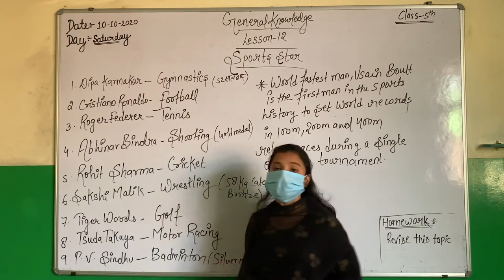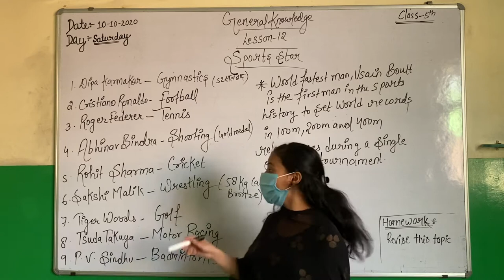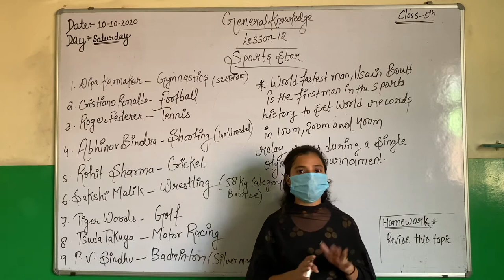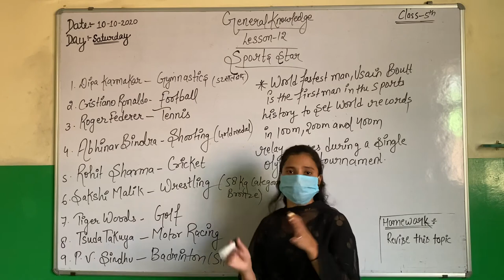Sports star (class-5th) 10-10-2020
General knowledge chapter-12